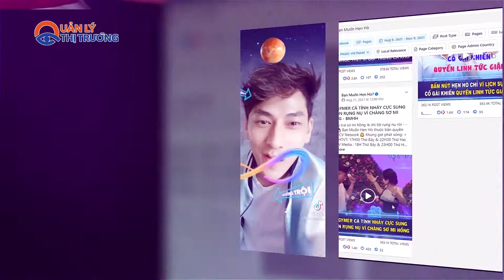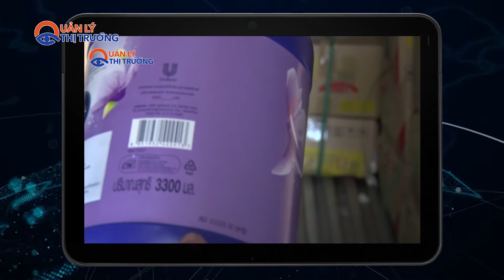Tạp chí Quản lý thị trường ra mắt các kênh mạng xã hội Youtube-Facebook-TikTok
Nắm bắt được tầm quan trọng và ảnh hưởng của mạng xã hội đối với đời sống con người, Tạp chí QLTT phối hợp với Công ty cổ phẩn Tập đoàn MCV xây dựng và phát triển nội dung trên các nền tảng mạng xã hội đang được quan tâm hiện nay như Tiktok, Youtube, Facebook nhằm cung cấp, trao đổi, chia sẻ thông tin về lĩnh vực QLTT.

Theo đó, trên nền tảng Tiktok, Tạp chí QLTT sẽ phát triển 02 tài khoản mang tên “Thật Giả Review” và “Quản lý thị trường news". Trong đó, “Quản lý thị trường news” sẽ cập nhật thường xuyên và liên tục những thông tin về các vụ kiểm tra, kiểm soát của lực lượng QLTT thị trường trên cả nước. Đặc biệt, tại kênh “Thật giả review”, độc giả sẽ được cung cấp các thông tin, các dấu hiệu nhận biết hàng thật - hàng giả của các sản phẩm đang được ưa chuộng trên thị trường hiện nay.

Song song đó, Tạp chí QLTT cũng phát triển thêm các kênh truyền thông trên nền tảng Youtube và Fanpage “Tạp chí Quản lý thị trường”. Các kênh này sẽ cập nhật toàn bộ hoạt động kiểm tra, kiểm soát, các vụ vi phạm mà lực lượng QLTT trên cả nước phát hiện, kiểm tra và xử lý nhằm lan tỏa thông tin đến người tiêu dùng một cách nhanh chóng và hiệu quả nhất.